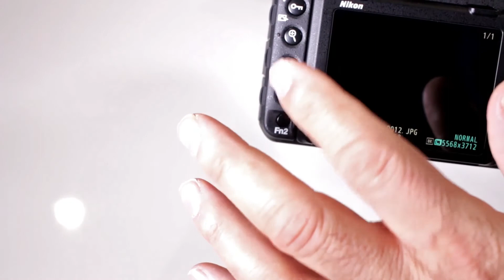Nikon D500 Live View Mode: Can I Change Exposure While on Live View? | Video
Can I change the exposure on my Nikon D500 while on live view mode? (Find yours CommissionsEarned) Take a look at our Nikon D500 video tutorial to learn more about changing the exposure while on live view.

Features:
- 20.9MP DX-Format CMOS Sensor.Viewfinder: Eye-level pentaprism single-lens reflex viewfinder
- EXPEED 5 Image Processor
- 3.2" 2,539k-Dot Tilting Touchscreen LCD
- 4K UHD Video Recording at 30 fps
- Multi-CAM 20K 153-Point AF System
- Native ISO 51200, Extend to ISO 1640000
- 10 fps Shooting for Up to 200 Frames

Happy shooting! - Izzy & Adam